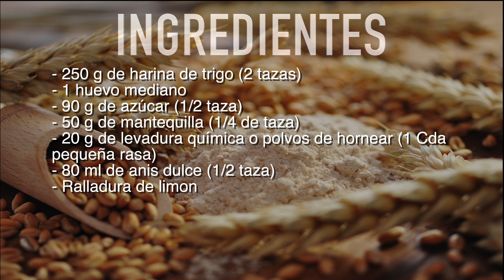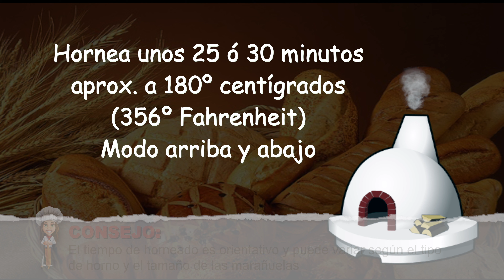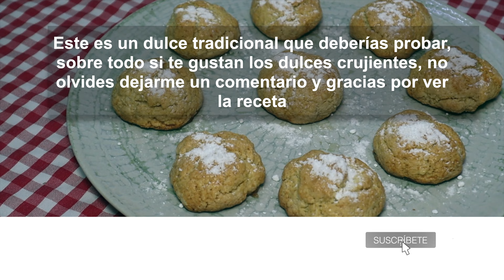Si te gustan los dulces típicos no te pierdas estas marañuelas Segovianas un dulce muy crujiente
Las Marañuelas son un dulce típico de Asturias, aunque en este caso son de Segovia, ya que hay distintas recetas de un montón de pueblos y ciudades para preparar este dulce. Se trata de un dulce muy sabroso y crujiente, con un toque de aniñes muy bueno y como siempre muy fáciles de preparar.

INGREDIENTES

- 250 g de harina de trigo (2 tazas)
- 1 huevo mediano
- 90 g de azúcar (1/2 taza)
- 50 g de mantequilla (1/4 de taza)
- 20 g de levadura química o polvos de hornear (1 Cda pequeña rasa)
- 80 ml de anis dulce (1/2 taza)
- Ralladura de limon